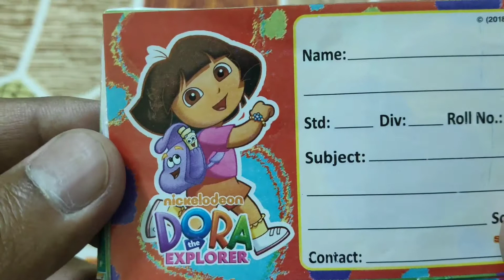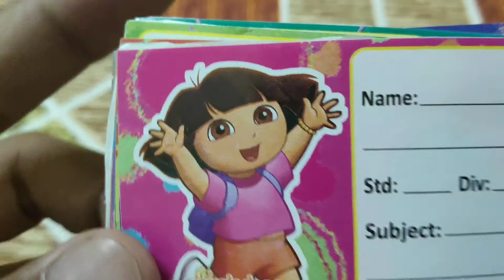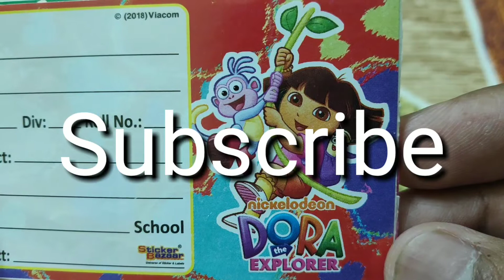DORA The Explorer Stickers